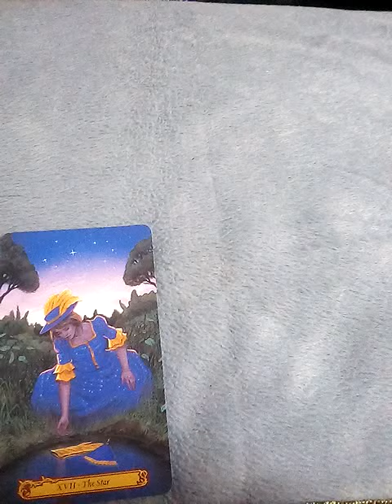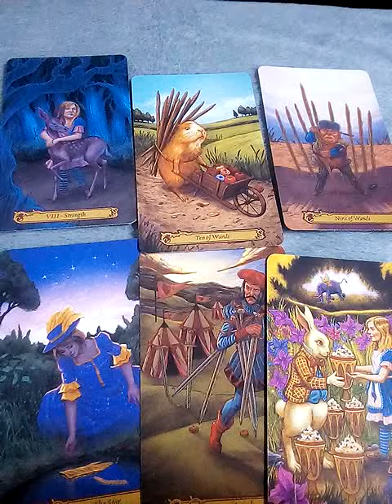ฝันว่าร่ำรวยใส่ทองเต็มตัว ทำนายฝัน เลขนำโชค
มกราคม2566 ดวงทั่วไป การงาน เงิน โชคลาภ ความรัก

10ชุดเลือกไพ่ทำนายดวง l อรมณีจันทร์ pick a card pick a deck

9 ชุดเลือกไพ่ทำนายดวง อรมณีจันทร์ พยากรณ์

8ชุดเลือกไพ่ทำนายดวงของ อรมณีจันทร์ พยากรณ์

1จงเลือกไพ่เพื่อทำนายดวง | รวมคลิปอรมณีจันทร์ ชุดที่1 | Pick a card

2 จงเลือกไพ่เพื่อทำนายดวง

3จงเลือกไพ่เพื่อทำนายดวง

4 จงเลือกไพ่เพื่อทำนายดวง

5จงเลือกไพ่ทำนายดวง

6จงเลือกไพ่ทำนายดวง

7จงเลือกไพ่ทำนายดวงเริ่มปี 2564 รายการเพลย์ลิสต์

1. aetarot24
2. panya599